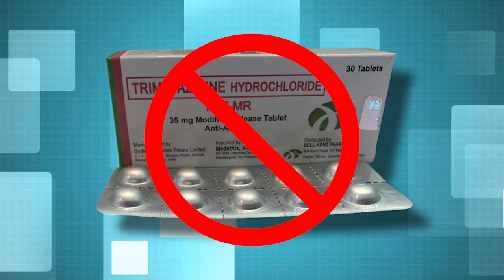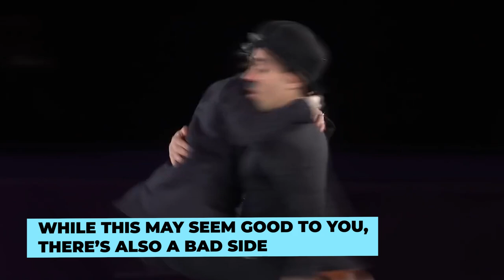15yo Winter Olympic Athlete SLAPPED The World In The Face!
15yo Winter Olympic Athlete SLAPPED The World In The Face!

Welcome back to Sports Dive, today on the channel we are going to talk about the 15yo Winter Olympics star who has ‘slapped the world’ in the face. Here's why + other Olympics news. The sporting world has responded with unanimous disdain for the shock decision to clear Russian teen freak Kamila Valieva at the 2022 Winter Olympics. The 15-year-old figure skater will return to competition on Tuesday in the women’s individual short program despite allegedly testing positive for a banned substance before the Beijing Games began. She was given a lifeline that has outraged the sporting world after a hastily convened Court of Arbitration for Sport session on Sunday.

The scandal will descend into a complete farce when the women’s singles skating event concludes on Thursday with the executive board of the International Olympic Committee (IOC) announcing the medal ceremony for the event will not be held should Valieva finish in the medal standings. It comes after the medal ceremony for the team event was canceled, with the IOC blaming a “legal” issue. It was then announced Valieva had allegedly returned a positive test result for banned substance trimetazidine, a heart medication. The Russian team has claimed it was only notified of Valieva’s positive test result the day after the ROC team won the gold medal in the team event — six weeks after she returned the test result. A separate investigation reportedly remains open into whether the ROC team will be able to keep the gold medal. In other news, China turns on Eileen Gu in a staggering twist at the Winter Olympics. China's golden girl Eileen Gu has sparked fresh controversy at the Winter Olympics with social media comments about Instagram and VPNs. Gu is arguably the biggest superstar at the Beijing Games after switching allegiances from the USA to China and winning gold in the women's Big Air. Watch till the end to know more why the 15yo Winter Olympics star has ‘slapped the world’ in the face and other related news.